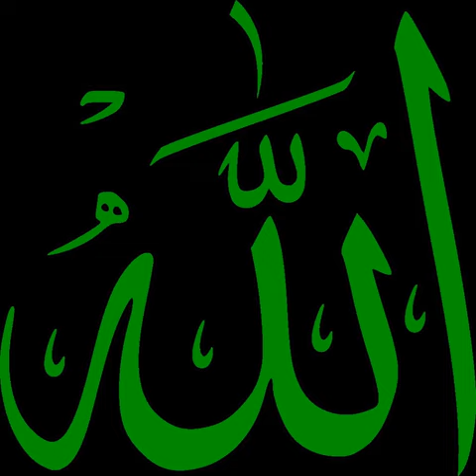Akhirah | Wikipedia audio article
This is an audio version of the Wikipedia Article:
Akhirah

- Socrates

SUMMARY
ʾĀkhirah (Arabic: الآخرة‎) is an Islamic term referring to the afterlife. It is repeatedly referenced in chapters of the Quran concerning the Last Judgment, an important part of Islamic eschatology. Traditionally, it is considered to be one of the six main beliefs of Muslims, the others including: Tawhid (unitarianism), belief in the angels, belief in the Revealed Books (Scrolls of Abraham, Tawrat, Zabur, Injil and Quran), belief in the prophets and messengers, and belief in predestination.
According to the Islamic beliefs, God will play the role of the qadi, weighing the deeds of each individual. He will decide whether that person's ʾākhirah lies in Jahannam (Hell) or Jannah (Heaven) on the basis of the weight of either good or bad deeds in comparison with one another. The judgment doesn't depend upon the amount of deeds as much as it does on the will behind the deed, deeds are judged on the basis of the will behind it.
Jannah and Jahannam both have various levels. The placement of a person may depend upon the extent of his or her good deeds. It is also said that God may forgive a sin against Himself but not against another human. No religion except Islam shall be accepted. The Bible, Gospels, Psalms and some other previous religious texts are said to be from God in Islam, but they are believed to have been edited to a great extent over time by people according to their own will. God has promised to keep the Quran safe from any such changes.According to Islam, death is not the end of the life, but it is a transferral from this world to everlasting world. With the withdrawal of the spirit from the body, the soul's life in the Barzakh begins until the Day of Resurrection. According to the deeds of the believer and disbeliever, their Barzakh differs.